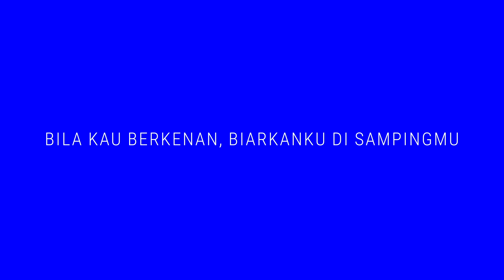TULUS - Jatuh Suka (Official Lyric Video)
Official Lyric Video dari TULUS ‘Jatuh Suka’

TulusCompany
mempersembahkan

Video lirik TULUS — ‘Jatuh Suka’,
dirilis resmi pada 3 Maret 2022.

AUDIO
Pencipta Lirik: Tulus
Pencipta Melodi & Chord: Tulus dan Petra Sihombing

Produser Eksekutif: Riri Muktamar, TulusCompany
Produser: Ari Renaldi
Aransemen: Ari Renaldi

Vokal: Tulus
Drum, Perkusi, Akordeon: Ari Renaldi
Kontrabas: Rudy Zulkarnaen
Gitar akustik: Topan Abimanyu
Piano: Yoseph Sitompul

Musik dan Vokal direkam oleh: Ari Renaldi di Aru Studio, Bandung
Piano direkam oleh: Yoseph Sitompul di Rumah Yoseph, Bogor

Aransemen Orkestra: Erwin Gutawa
Orkestra: Budapest Scoring Strings
Orkestra direkam di: Studio 22, Budapest, Hungaria

Di-mix dan dimaster oleh:  Ari Renaldi di Aru Studio, Bandung

VIDEO LIRIK
Desainer Grafis: Artnivora
Pembuat Animasi: STUDOTS

KONTAK
Tiur Tobing (Manajer Bisnis)